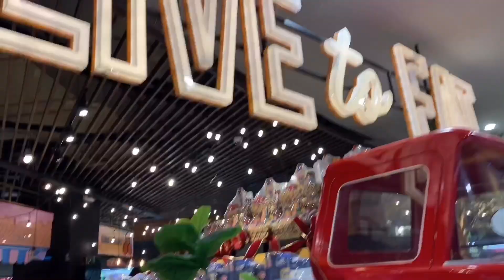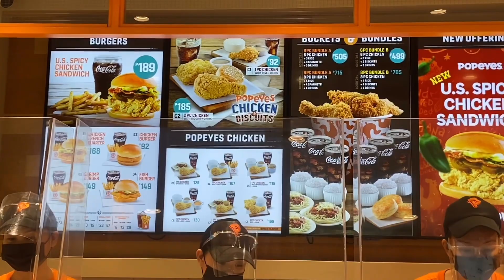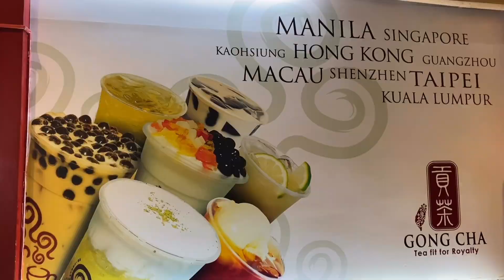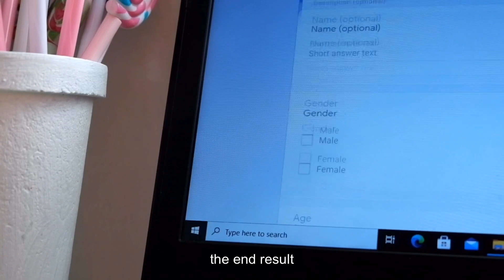chill weekend and study with me ☁️ 📖 (vlog) | philippines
Hello everyone ☁️  I'm back at it again with "chill weekend & study with me" vlog. As usual, this just shows what my normal routine looks like.  🧚‍♀️